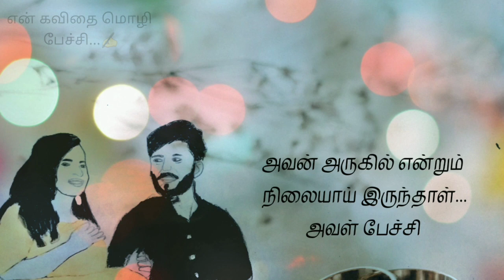Ashwin & Sivangi behindwoods offstage cute moments😍😍😍/cwc2